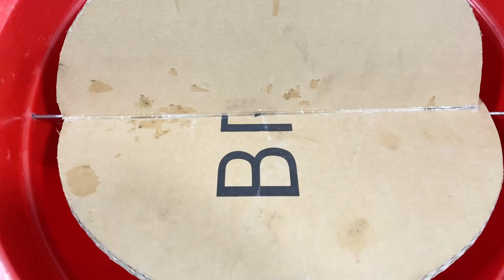Amazing 12 Mice in Trapped 🐀 Best mouse/ Rat Trap 🐀Good idea Mouse Trap 🐀 Mouse Trap/ Rat trap Mice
Amazing 12 Mice in Trapped 🐀 Best mouse/ Rat Trap 🐀Good idea Mouse Trap 🐀 House Mice
A way to trap a simple mouse without scaring or hurting them,After catching the mouse we take away our whereabouts so that the mice are free
As you recognize, rats board teams and like to measure next to individuals to search out food and a secure home, particularly in extremely inhabited areas. Rats will eat your food, cause severe injury, and transmit diseases. Let’s speak however you'll build a rat lure.
A lot of individuals ar suspicious of whether or not home rat traps can very work or not. Anyway, the truth of the case is that if you create them properly. conjointly place them within the right areas of your home wherever there's high population of rodents. it's generally unclear why originally designed gnawing animal traps might not work to rid of you of rats whereas do-it-yourself ones can work with success, however it happens